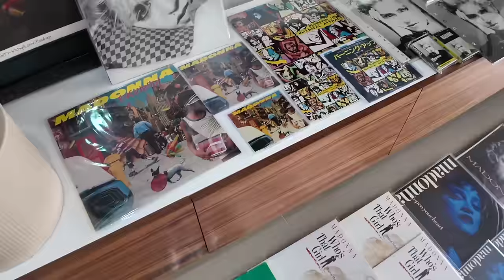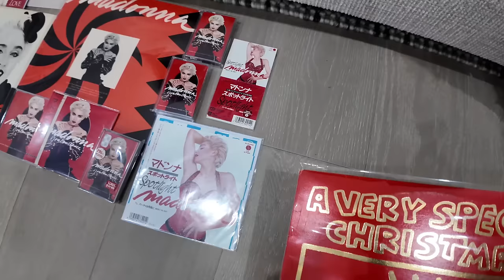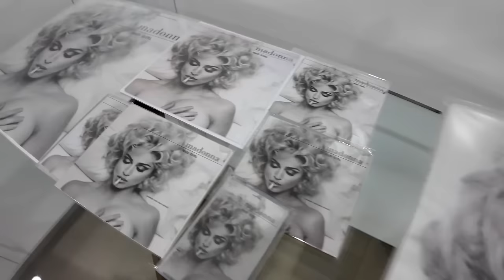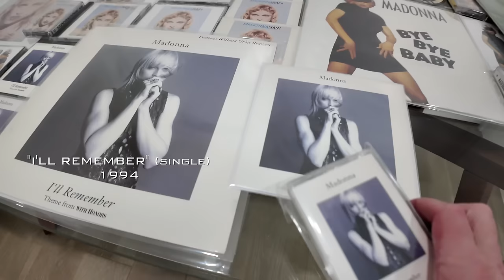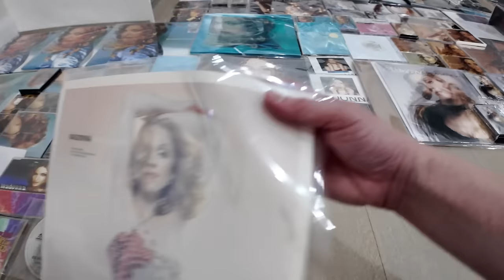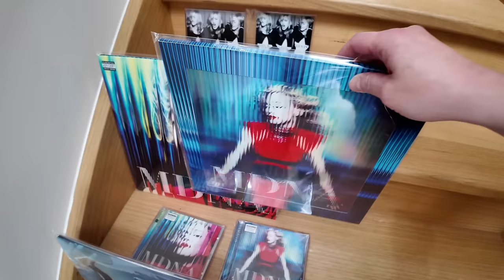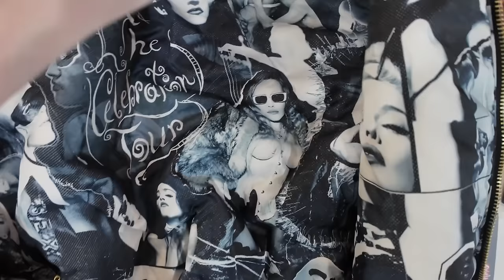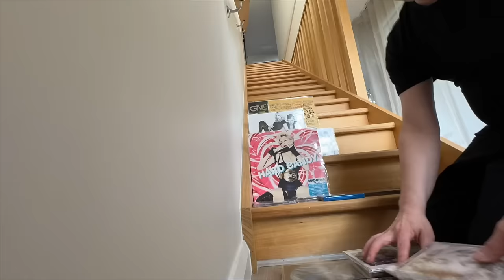Madonna Collection Tour: Rare Memorabilia & More! | Vlog 11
Take a deep dive into my personal Madonna collection, featuring rare memorabilia from across the Queen of Pop’s career. From exclusive vinyl pressings to concert merchandise, this tour is a must-see for any Madonna fan. Join me as I share the stories behind these incredible items and why they mean so much to me!

🫶🏼 HOW YOU CAN SUPPORT THE GVB PROJECT:

💥 Did you love this video? Click the “SUPER THANKS” button for a one-off $ contribution to GVB ❤️

🙋🏻‍♂️ About Me:
Hello, I'm GVB. I'm the creative introvert behind The GVB Project, where I balance my passion for musical theatre, unwavering Madonna fandom, and the profession of coaching vocalist to find their voice as an Estill Voice Master Trainer. Amidst the chaos of life, I navigate alongside my husband CL and our two kids, sharing the highs and lows, embracing creativity, and pursuing my personal growth one day at a time. The GVB Project isn't just about challenging myself; it's about finding the audacity to do things I wouldn't normally do and in turn, inspiring others to find their own courage.

Video Chapters:
0:00 Intro
1:36 Madonna 1983
2:49 Like a Virgin 1984
5:32 True Blue 1986
7:09 Who's That Girl 1987
7:47 You Can Dance 1987
9:23 Like a Prayer 1989
10:56 I'm Breathless 1990
11:32 The Immaculate Collection 1990
14:45 In Bed With Madonna
15:29 Erotica 1992
18:30 The Girlie Show 1993
26:37 Bedtime Stories 1994
28:19 Something To Remember 1995
29:47 Evita 1996
31:21 Ray Of Light 1998
34:06 Music 2000
35:13 American Life 2003
37:45 Confessions on a Dancefloor 2005
39:55 Hard Candy 2008
40:42 Celebration 2009
41:45 MDNA 2012
43:39 Rebel Heart 2015
44:38 Madame X 2019
46:17 Tours
52:35 Finally Enough Love 2022
53:16 Memorabilia
55:54 My Entire Collection

That doesn't mean the artists and creators shouldn't be credited. Here is the music I used for this video.

End Credits